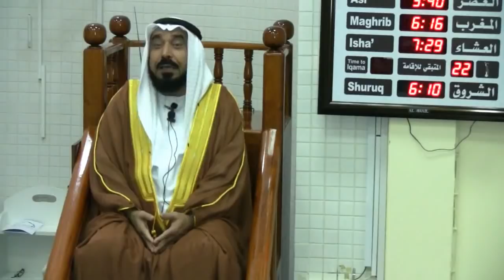Eman ki Tasdeek- By Qari Hanif Dar,28/9/2018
ایمان کی موجودگی اور عدم موجودگی کا فیصلہ انسان کا عمل کرتا ھے اور یہی عمل بطور گواہ حشر  میں مال مقدمہ کے طور پر لایا جائے گا